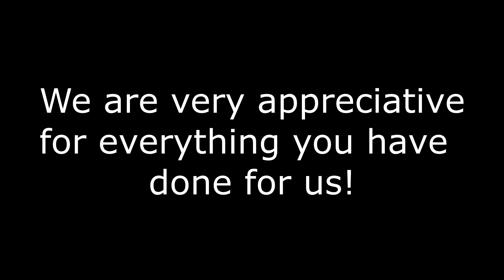This is the end.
this new journey is going to be crazy.